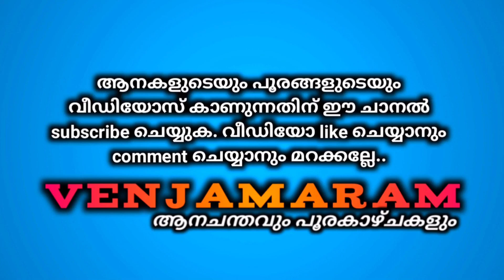"ഞാനാടാ.. ബാലനാടാ.. കൈയ്യടിക്കട..🔥" KATTAKAMPAL POORAM 2022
കാട്ടകാമ്പാൽ പൂരത്തിൽ അയ്യപ്പനും അനന്തനും അമ്പാടി ബാലനും 🔥🔥🔥 KATAKAMBAL POORAM 2022